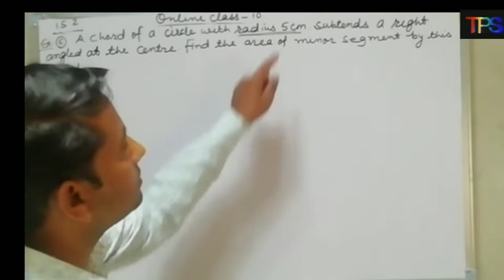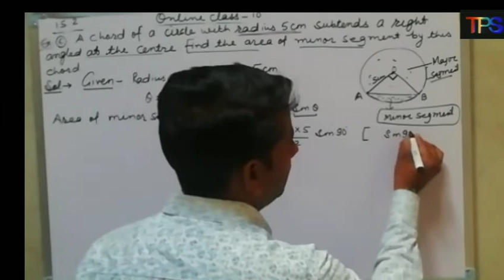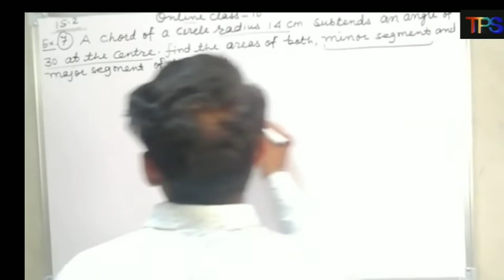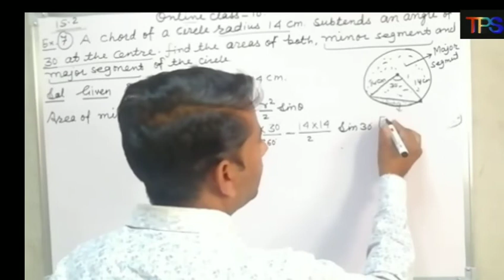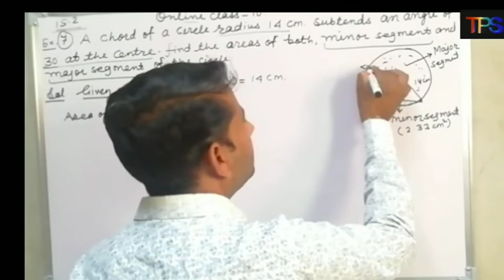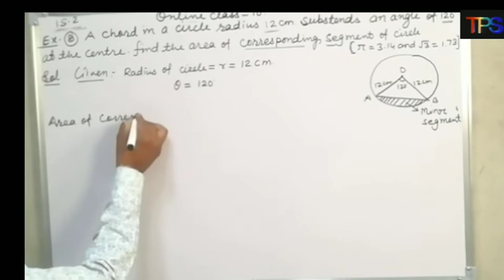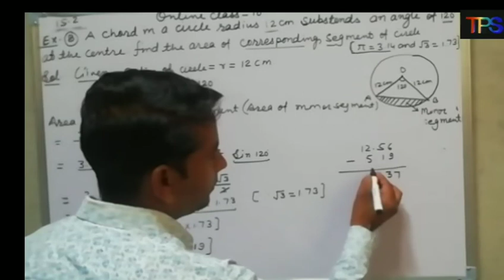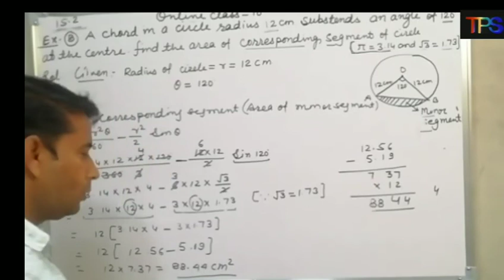Class-10 maths online class no-10(english medium) by-r.s.sir